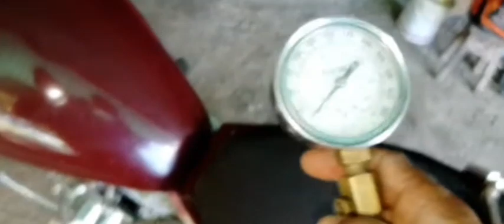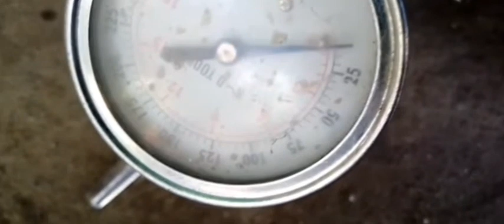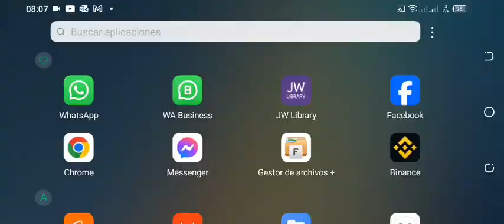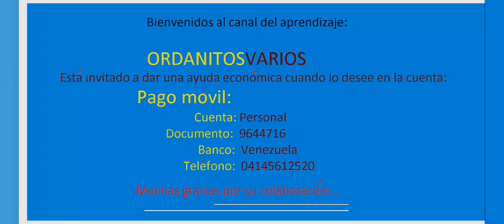538 Como Medir compresión de motor , sea de moto o otro vehículo a gasolina de varios cilindros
Gracias. cuando se valla a dar al arranque, hay que acelerar al maximo, para que entre aire al cilindro...